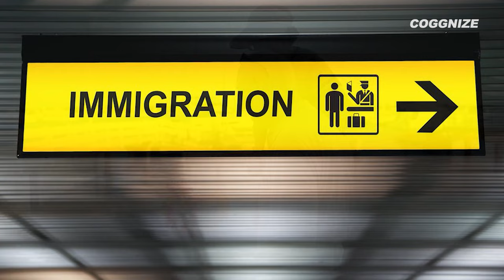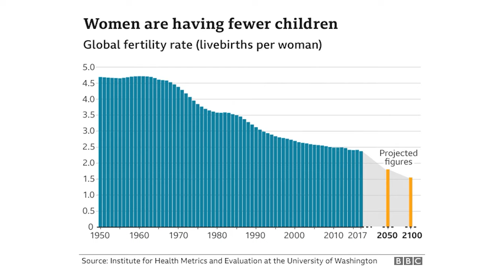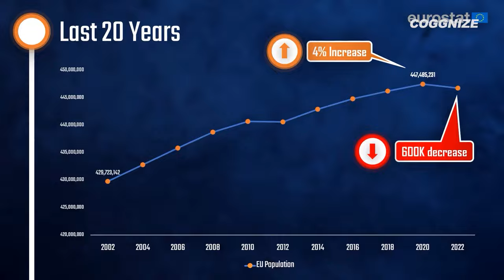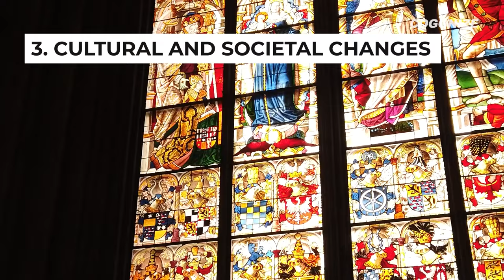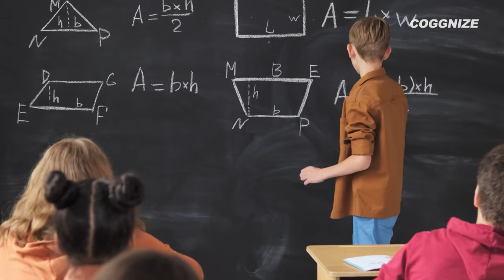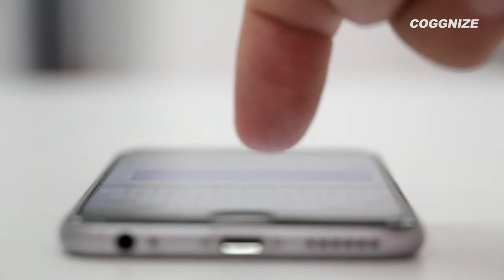Why Europe's Population Is Decreasing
Europe is facing a pressing issue that demands our immediate attention - a declining population. In this video, we delve deep into the reasons why Europe's population is decreasing at an alarming rate. It's a demographic challenge that has far-reaching consequences, and we're here to uncover the facts.

One of the key factors contributing to Europe's population decline is declining birth rates. We'll explore the various socioeconomic factors that are causing couples to delay or forgo having children. From economic instability to changing social norms, we'll dissect the complex web of reasons behind this concerning trend.

Additionally, we'll shed light on the aging population crisis in Europe. With longer life expectancies and a lower birth rate, the continent is grappling with an increasingly elderly demographic. This not only impacts healthcare and pension systems but also the overall vitality of European societies.

Furthermore, we'll discuss the potential consequences of Europe's population decline, including labor shortages, economic challenges, and the strain on healthcare and social services. It's a multifaceted issue that touches every aspect of society.